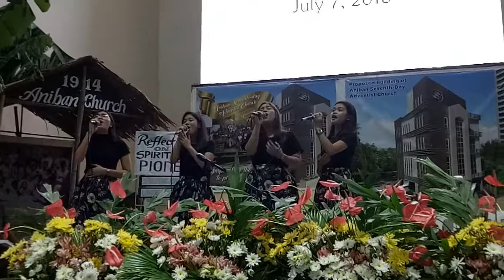July 9, 2018(2)